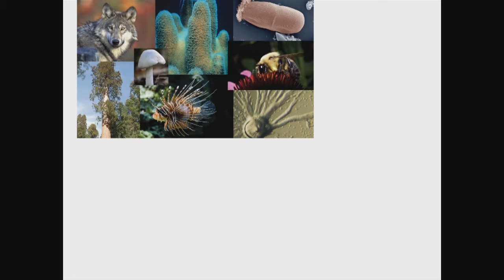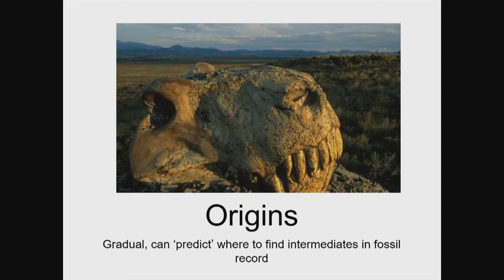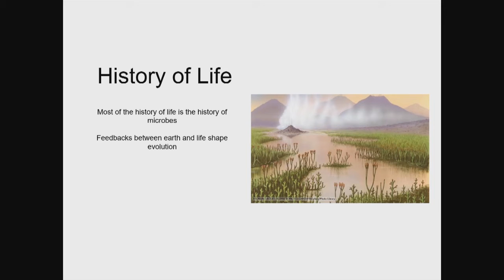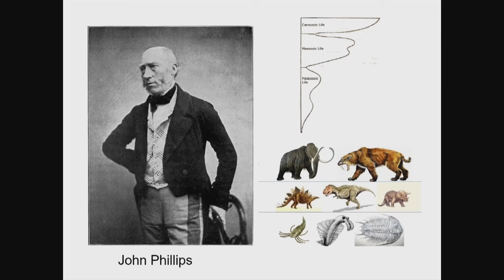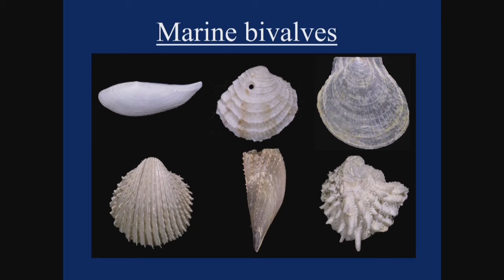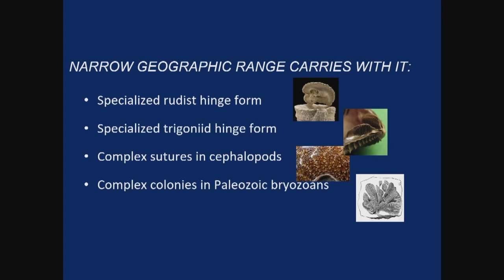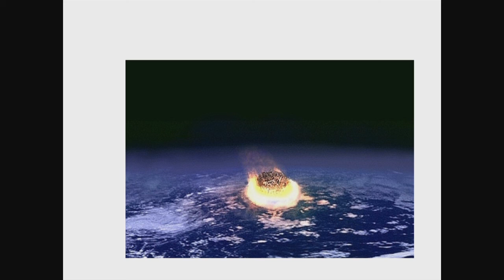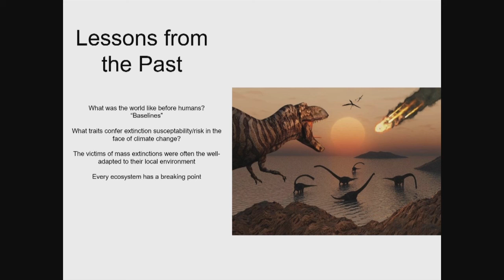Biological Extinction | Neil Shubin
How to Save the Natural World on Which We Depend

PAS-PASS Workshop
Casina Pio IV, 27 February-1 March 2017

On our 4.54 billion year old planet, life is perhaps as much as 3.7 billion years old, photosynthesis and multi-cellularity dozens of times independently around 3.0 billion years old, and the emergence of plants, animals, and fungi onto land, by at least the Ordovician period, perhaps 480 million years ago, forests appearing around 370 million years ago, and the origin of modern groups such as mammals, birds, reptiles, and land plants subsequently. The geological record shows that there have been five major extinction-events in the past, the first of them about 542 million years ago, and suggests that 99% of the species that ever lived (5 billion of them?) have become extinct. The last major extinction event occurred about 66 million years ago, at the end of the Cretaceous Period, and, in general, the number of species on earth and the complexity of their communities has increased steadily until near the present.